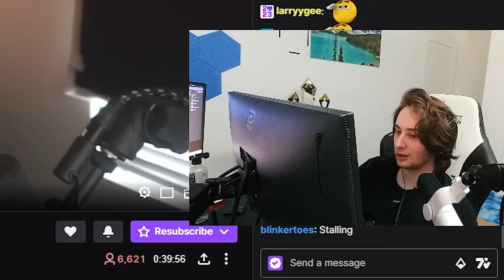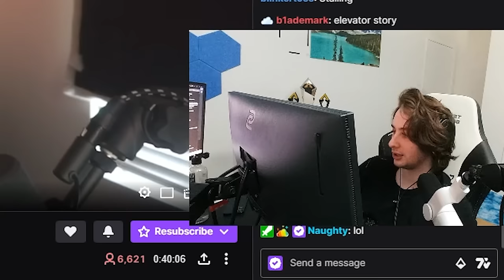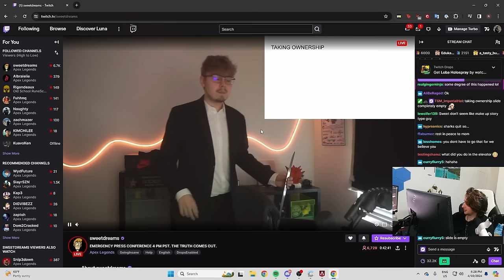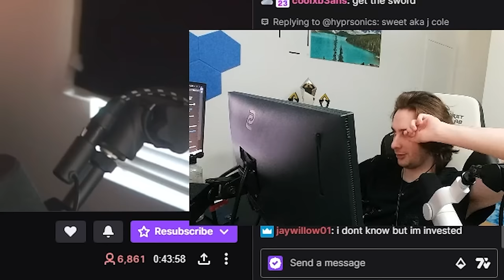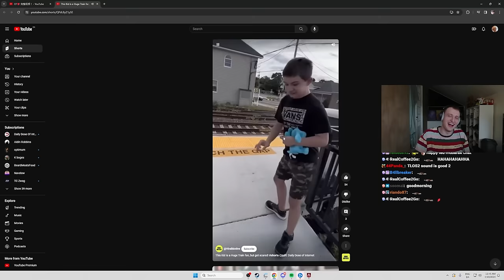Zero Reacts to Sweet Addressing Their Dispute Over "ELEVATOR STORY"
Time Stamps:

00:00 Intro
00:14 What you came for
04:05 Highlights